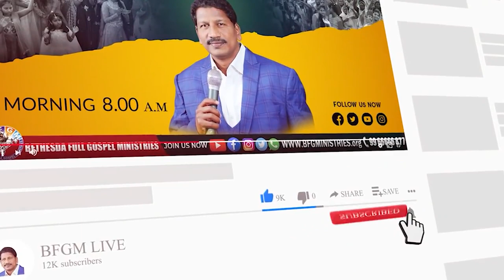Lent పాటించాలా? || lent nicholasraphaelmessages || BFGM LIVE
Lent పాటించాలా? || lent nicholasraphaelmessages || @BFGMLive